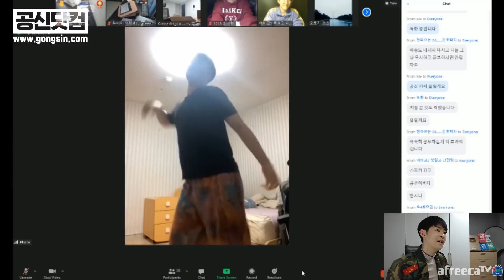강성태 라이브 독서실에서 노래 부르다 자빠진 사람 누구야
공신들의 공부비법을 모두 담은 시크릿 노하우!
공부법은 물론 습관까지! 무료로 수강하세요.
조금만 읽어도 답을 예측하게 해주는 강성태 영어독해 강좌를 무료로 들어보세요
영문법 또한 1위입니다.